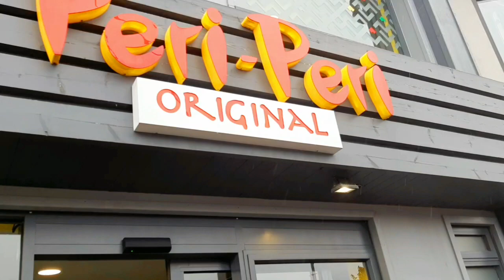I went to eat chicken and chips /peri peri /grilled chicken.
Chicken and chips chickenrecipe chips peri peri